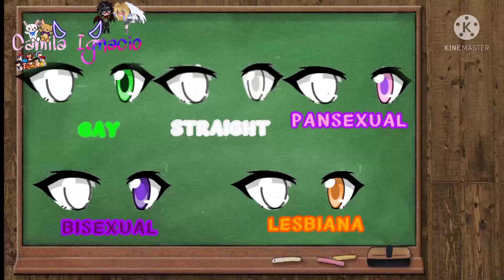tu sexualidad/your sexuality/original idea/original de @yizooyah Noah x????